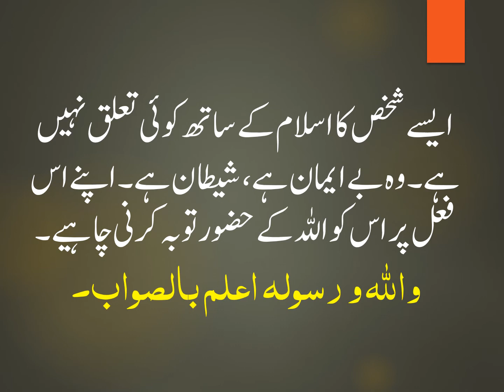اسلام کا ایسے شخص کے بارے میں کیا حکم ہے جو کہے کہ شریعت بعد میں ہے اور میرے معاملات پہلے؟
اگر ایک آدمی کہے کہ ”شریعت بعد میں ہے اور میرے معاملات پہلے“۔ تو ایسا کہنے والے کے بارے میں اسلام کیا کہتا ہے۔ جزاکم للہ خیر

ایسے شخص کا اسلام کے ساتھ کوئی تعلق نہیں ہے۔ وہ بے ایمان ہے، شیطان ہے۔ اپنے اس فعل پر اس کو اللہ کے حضور توبہ کرنی چاہیے۔